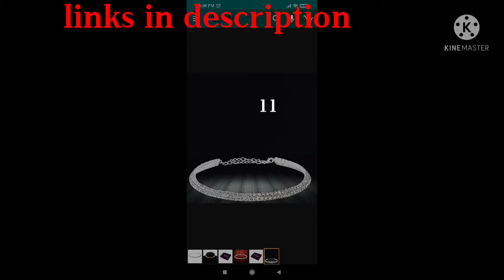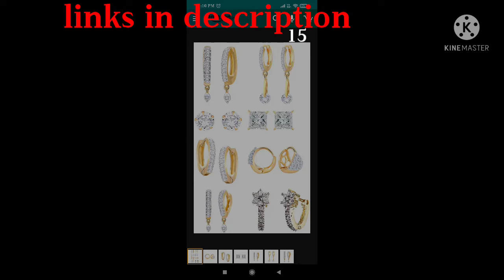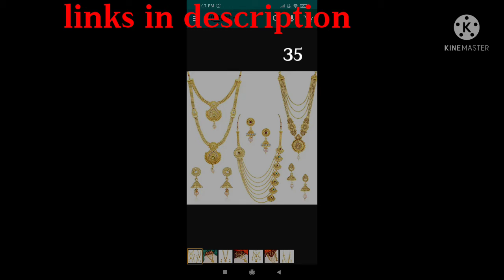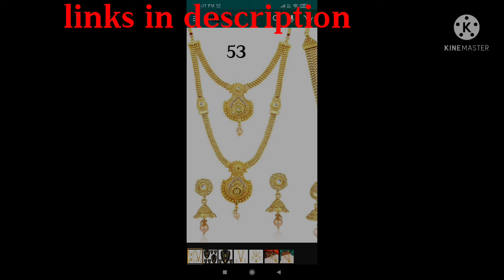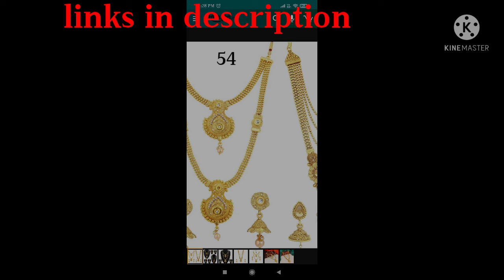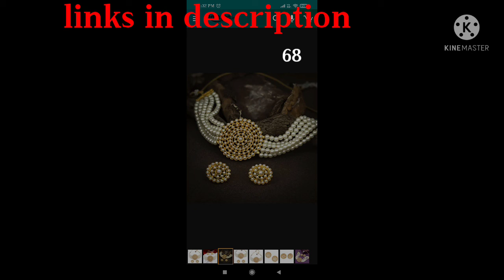jewelry set || low badget necklace set || Amazon jewelery || Kam rate mein jewelery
Amazon se kharide khubsurat jewelery

low badget necklace set

kam price jewelery set

kharid ne ke liye links mein click kare